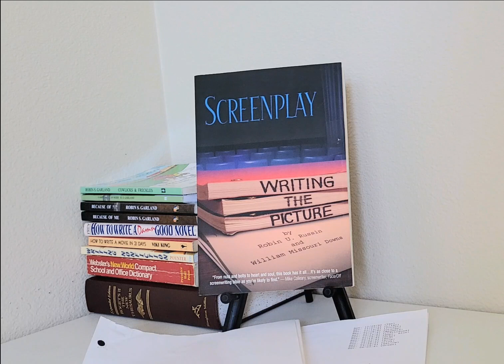Screenplay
All information is kept confidential.

2022 R. Garland Consulting